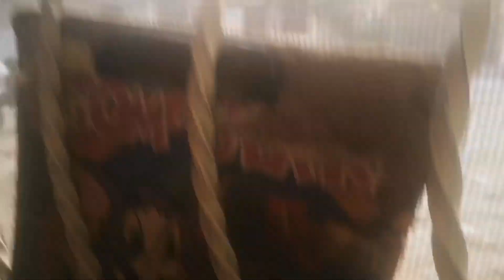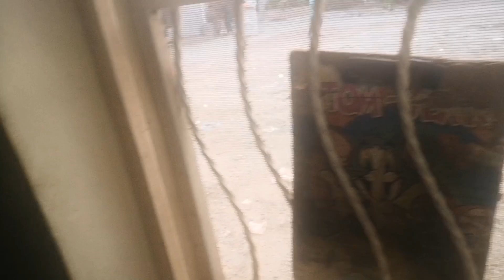Mama na banaya arbi gosht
Hello guys how are you today please like subscribe share my channel please support me this my first youtube channel I hope you are support me thank for watching my video Allah hafiz